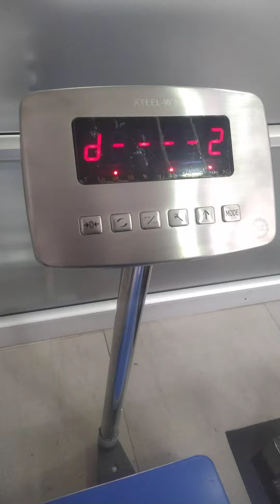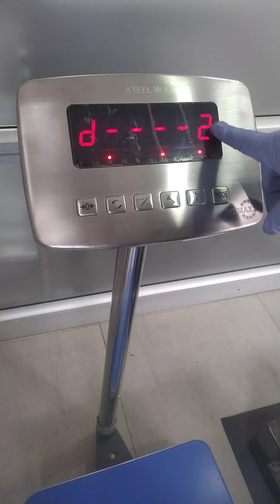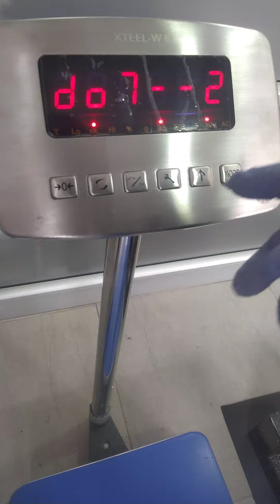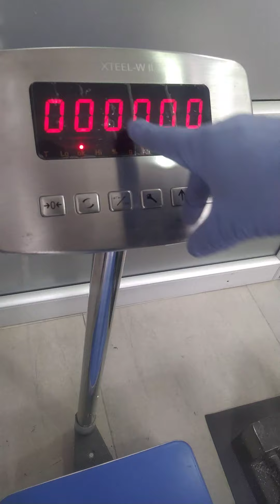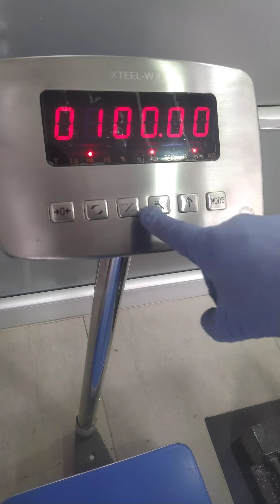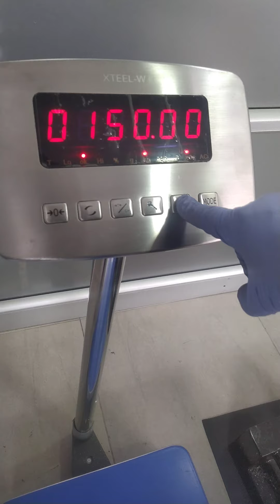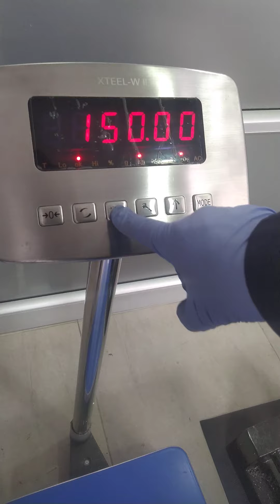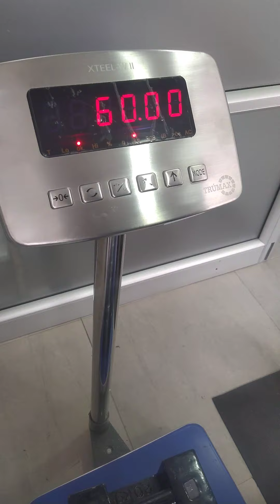Configuración, Calibracion/Ajuste Indicador Xteel WII Lexus trumax equivalente a Falcon TEK.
Grupo Milligram y Milligrampesaje los saluda,  somos una Empresa Legal que comercializa diferentes Equipos de Laboratorio, Industria e Investigación

Ofrecemos servicio técnico y mantenimiento a sus equipos de pesaje y laboratorio, contáctenos a través de nuestra página principal